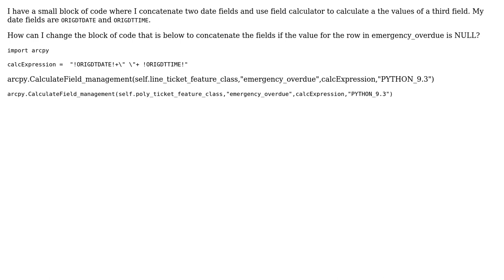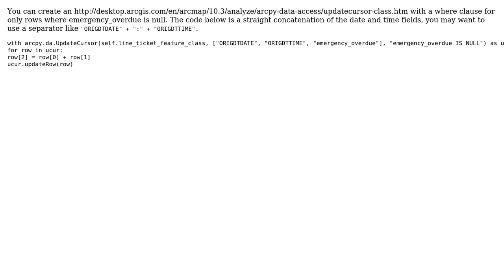GIS: How to concatenate values of two fields with update cursor with ArcPy?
With thanks & praise to God, and with thanks to the many people who have made this project possible! | Content (except music & images) licensed under CC BY-SA | Music | Images & others | With thanks to user PolyGeo user KJYDavis user Geoffrey West and the Stack Exchange Network Trademarks are property of their respective owners. You are responsible for your own actions.